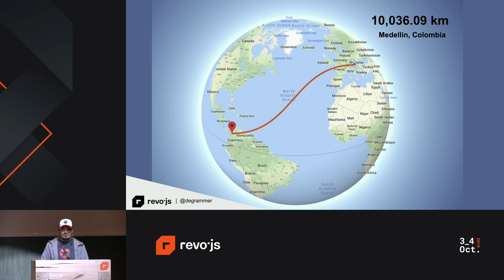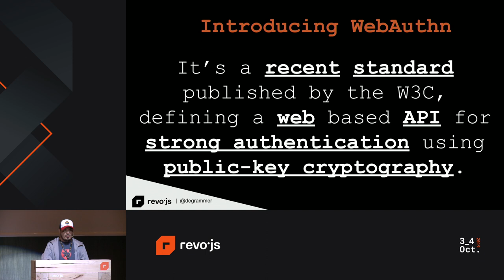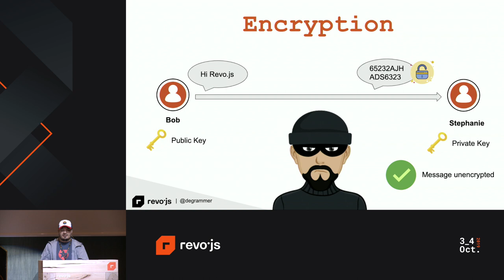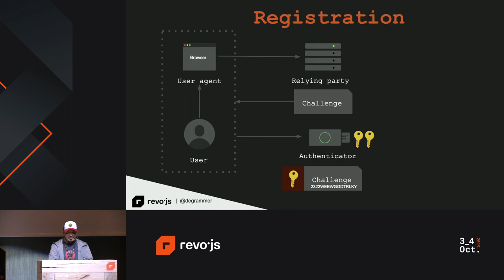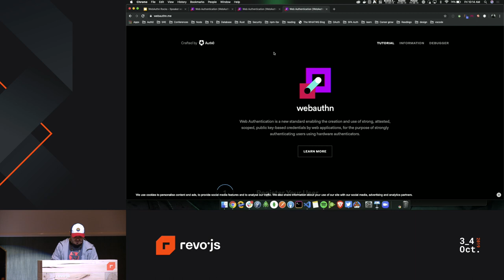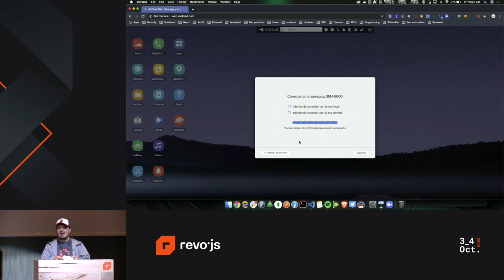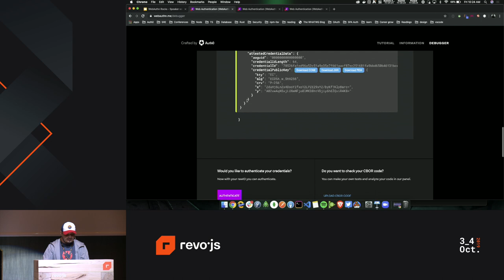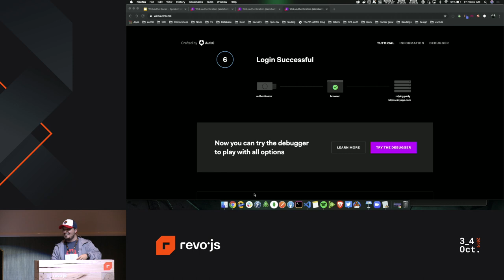revo.js 2019 - Ruben Restrepo - WebAuthn Rocks! Stop authenticating as if it were the 60s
WebAuthn Rocks! Stop authenticating as if it were the 60s
Presented by Ruben Restrepo, at revo.js 2019
In the last year, WebAuthn advanced to a W3C Candidate Recommendation, making a giant leap toward enabling strong authentication on the Web for consumers. Does this mean the end of passwords, or even more phishing?

Let’s learn about the JavaScript credential management API and how to enable authentication via WebAuthn on a website.